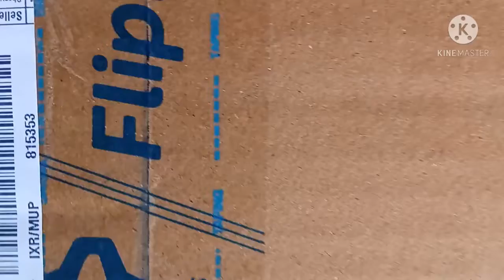boAt Rockerz 450 Bluetooth Headset🔥🎧 Unboxing , Big Billion Day ₹ ?99| Flipkart.Amazon.review.Hot🔥🤩😍